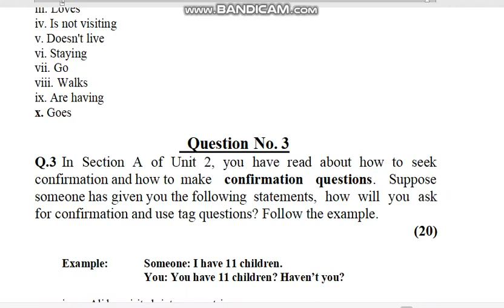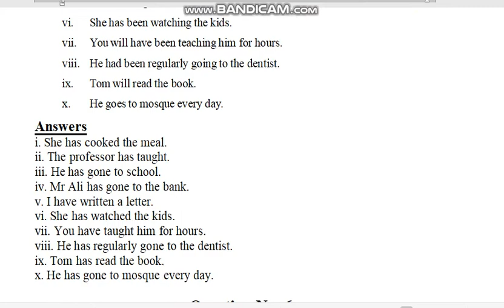AIOU Code 1423 Solved Asignment No.1 Spring 2021 || Subject: English ( comp ) || Level: Bachelor/BA